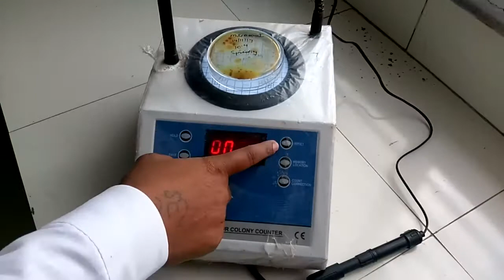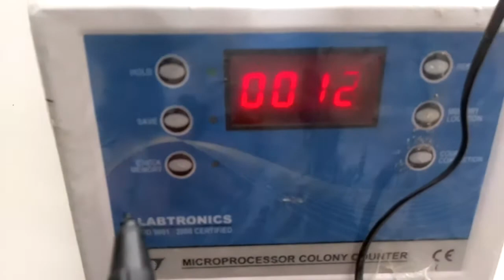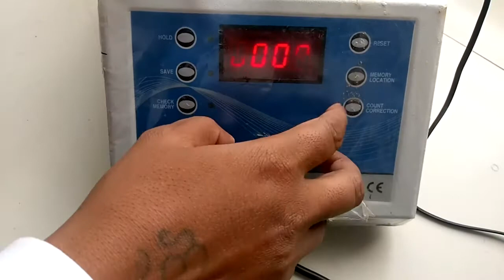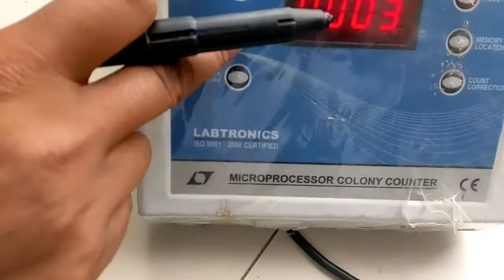Colony Counter Machine In Hindi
Colony counter
•A colony counter is an instrument used to count colonies of ,bacteria or other microorganisms growing on an agar plate.
•An instrument designed to conveniently count or assist counting colonies of microorganisms on a plate containing a gelled growth medium.

One variety uses a pencil-like rod with a metal tip, which is connected by an electrical connection to the gelled growth medium; when touched to a colony on the plate, the completion of the electrical circuit causes an increment of 1 unit on the readout of the colony counter.

Early counters
•Early counters were merely lighted surfaces on which the plate was placed, with the colonies marked off with a felt-tipped penon the outer surface of the plate while the operator kept the count manually.

Recent counters
More recent counters attempt to count the colonies electronically, by identifying individual areas of dark and light according to automatic or user-set thresholds, and counting the resulting contrasting spots.

Procedure
1.Place the Petri-dish on the colony counter.
2. Count a Petri-dish by clicking the count button on the software.
3.The results will be displayed indicating the number of colonies.

The Recent Colony Counter
•The automatic colony counter has the ability to separate the image of combined colonies for the user to magnify each colony.
•The recent colony counter is connected to a PC.

The Old Colony Counter
1.Place the colony counter on the lighted surface with the colonies marked off with a felt-tipped pen on the outer surface.
2.Keep the count manually

1.Place the colony counter on the lighted surface with the colonies marked off with a felt-tipped pen on the outer surface.
2.Keep the count manually

Comparison

Recent
•Is indeed faster and easier to use
•More efficient for observation

Old
•Hard to use
•Manual counting
•Not so efficient compare to the recent